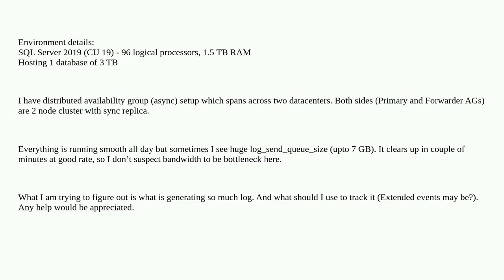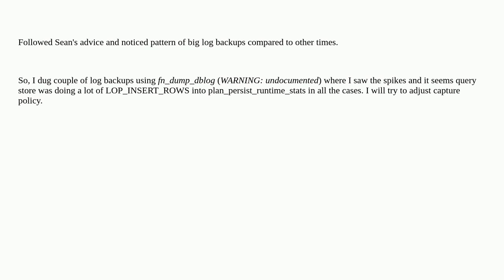Dba: Why log_send_queue_size spikes all of sudden?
Why log_send_queue_size spikes all of sudden?

A special thanks goes out to the awesome community

  sql-server distributed-availability-groups